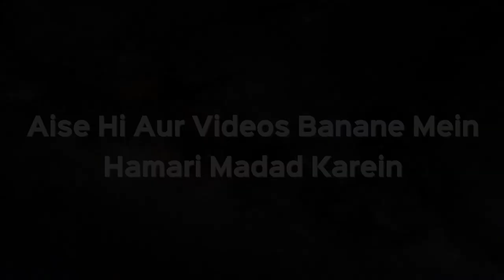Witr Namaz Mein Dua e Qunoot Haath Utha Kar Padhna Hai Ya Baandh Kar? | Shaikh Kifayatullah Sanabili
Witr Namaz Mein Dua e Qunoot Haath Utha Kar Padhna Hai Ya Baandh Kar? | Shaikh Kifayatullah Sanabili | iPlus TV